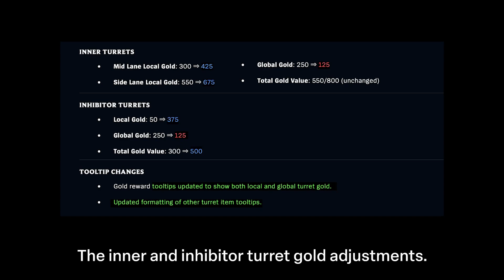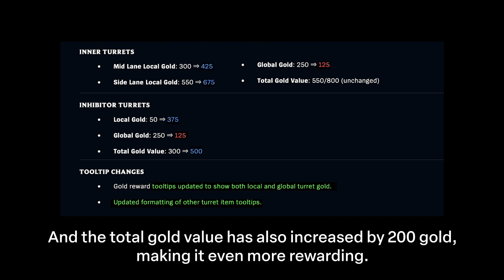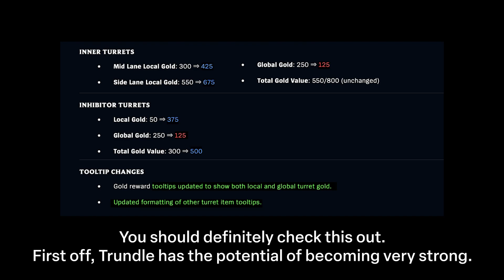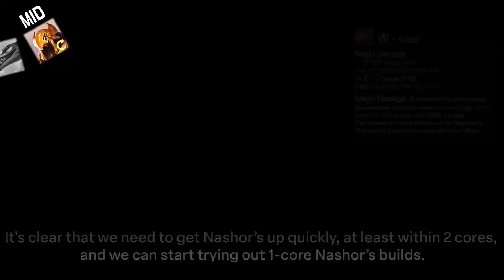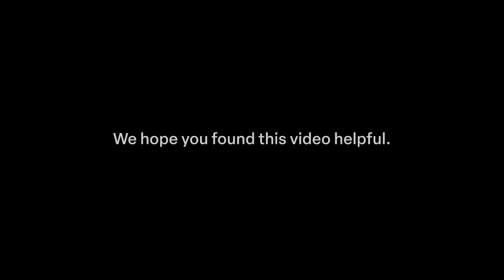Patch 13.23 Rundown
We are making videos by referring to the following site :
lol.ps